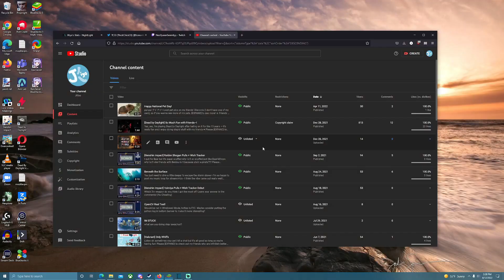[Dead by Daylight] L + Ratio'd by Trapper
Hope you enjoyed this selection of Trapper clips — more vids coming soon, I promise! No voice actors from fiverr were shortchanged in the making of this video ♥ Please [EXPAND] to check out my friends who are infinitely better than I am!

※ Friends —
bbyjaxx: